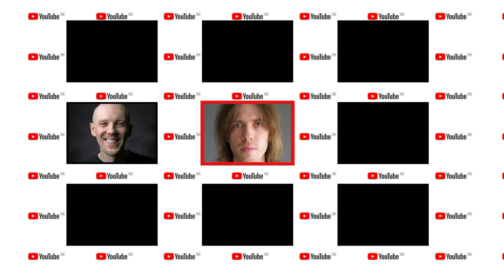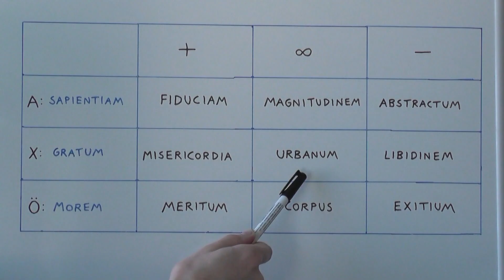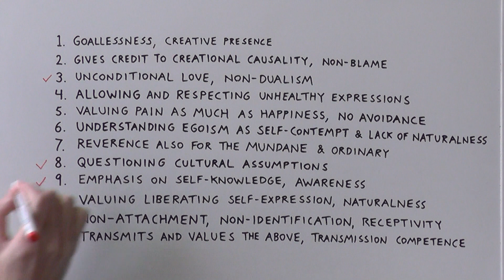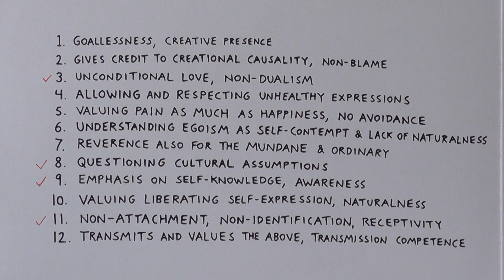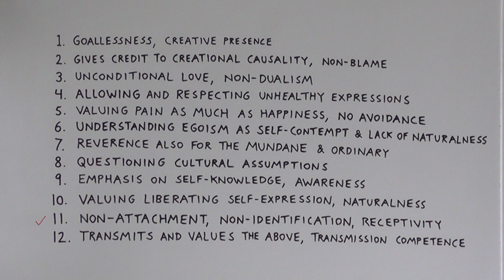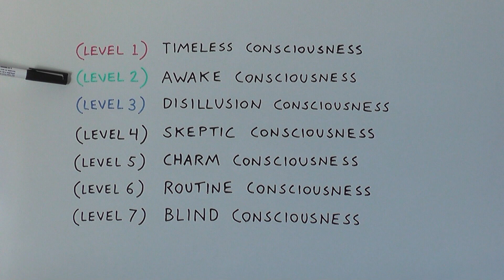Evaluating Actualized.org (Leo Gura)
The eighth Youtuber (and last one in this series of 8 Youtubers) that I try out evaluating is Leo Gura, a kind of coaching guy promoting a mixture of self-help advice and spiritual knowledge under the label of "Advanced Personal Development" (Actualized.org). How well does this guy, his philosophy, worldview and advice stack up with timeless principles and societal sanity?

I had to re-record this video since I was beginning to get a cold the first time around, and you could hear it in my voice. Thus this is the first video recorded in 2019. The other videos where I evaluate Youtubers were all recorded in 2018.